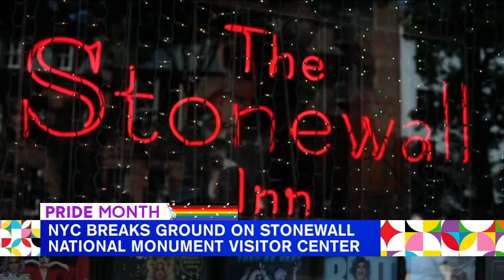Breaking ground for new Stonewall LGBTQ visitor center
Crystal Cranmore reports on the groundbreaking from Greenwich Village, where officials dipped ceremonial silver shovels into a bed of rainbow colored sand.

NEW HERE? –